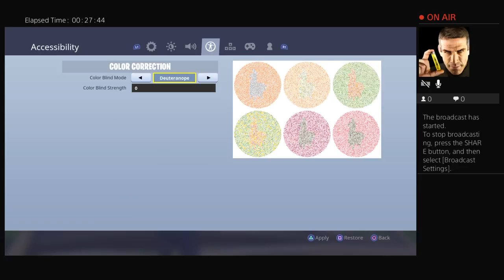How many dubs can i get with a no skin